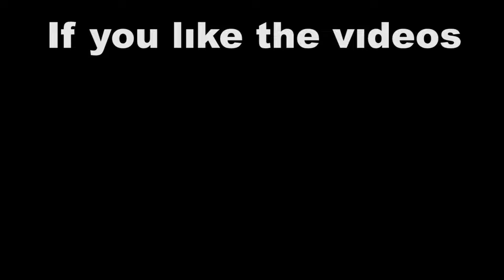REWORK PANTHEON vs DARIUS FULL BUILD FIGHTS & Best Moments!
Hello, today you will watch the video REWORK PANTHEON vs DARIUS FULL BUILD FIGHTS & Best Moments!

Become a channel member to enjoy the privileges!